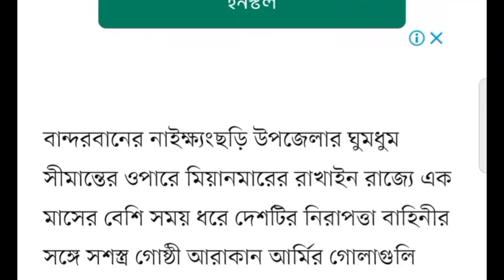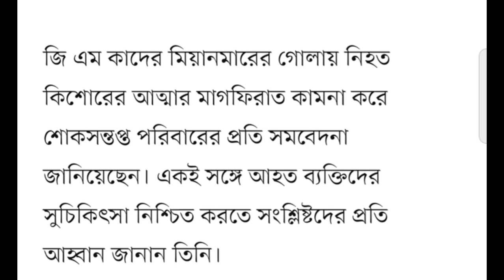লও ঠেলা মিয়ানমারের.. সামাল দিক এইবার আপনাদের সরকার..বললেন জি এম কাদের।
bd news
bangla news
news bangla
rumeen farhana
রুমিন ফারহানা